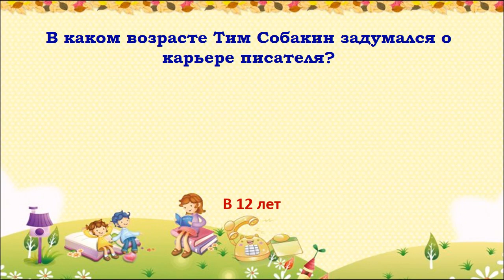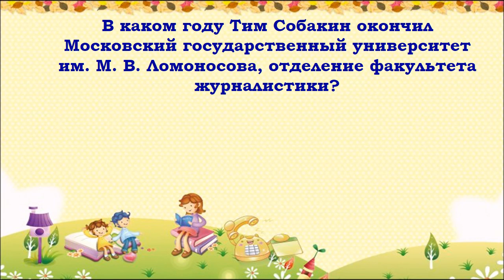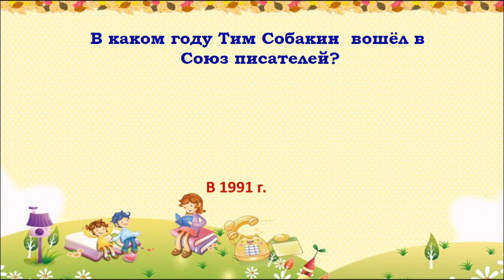Викторина «Тим Собакин: творческая деятельность»